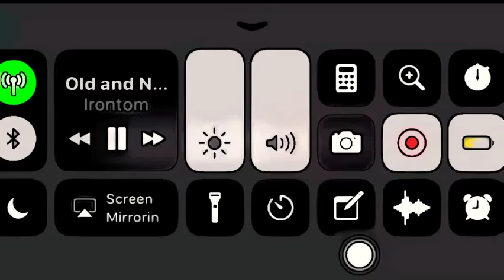Thom plays FF VI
Well we are on our way to The returners home base.